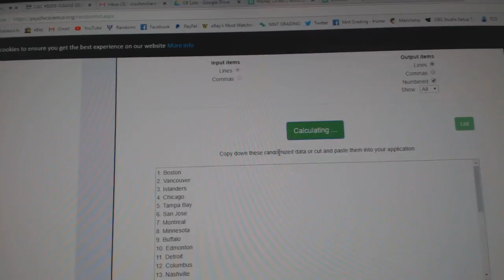Team Randoms - C&C GB #8895